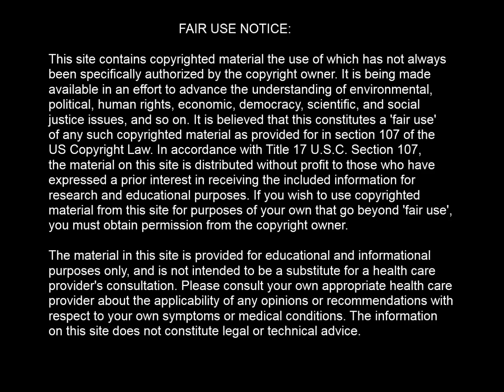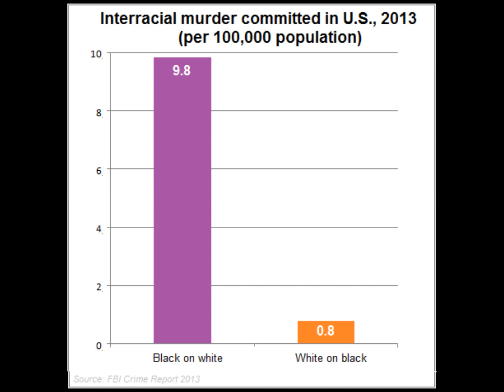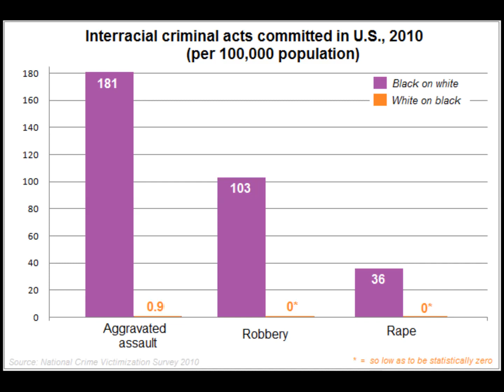The Most Horrific Black On White Crime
Channon Gail Christian, 21, and Hugh Christopher Newsom, Jr., 23, were from Knoxville, Tennessee. They were kidnapped the evening of January 6, 2007 when Christian's vehicle was carjacked, and taken to a rental house, where both of them were raped, tortured, and murdered.

Newsom's body was discovered near a set of nearby railroad tracks. He had been bound, blindfolded, gagged, and stripped naked from the waist down. He had been shot in the back of the head, neck, and back, and his body had been set on fire.

According to the testimony of the Knox County Acting Medical Examiner Newsom was sodomized with an object and raped by a person.

Christian died after hours of torture, suffering injuries to her vagina, anus, and mouth in repeated sexual assaults. Bleach was poured down her throat and used to scrub her body while she was alive in an attempt by her attackers to remove DNA evidence. She was bound with curtains and strips of bedding, her face covered with a trash bag, and her body stashed in five large trash bags. Christian slowly suffocated to death.

Racist News Media Scrubs the Story.